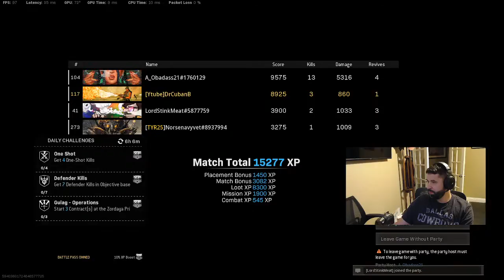A_O`badass21 Clutch